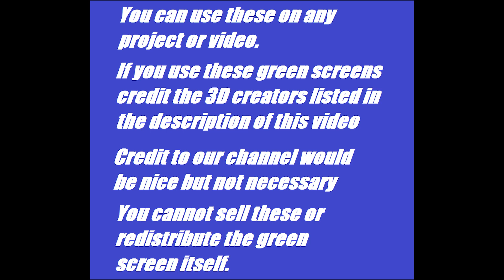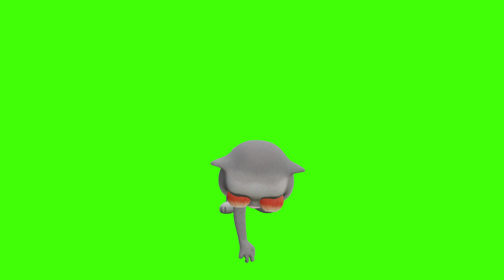Talking Juan Green Screen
Talking Juan Green Screens

Yeni Konuşan Tom Arkadaşlarım Tom ve Ekibi Oyunu #3 My Talking Tom Friends Gameplay Outfit7 #3
🚀🛸 Pets in Space - Talking Tom Shorts (S2 Episode 12)
My Talking Tom Friends - FINALLY All Together! (NEW GAME Official LAUNCH Trailer)
My Talking Tom in real life. DIY
📣 NEW GAME: My Talking Tom Friends! 📣 Pre-Register Now to Play it FIRST
👨🏻‍🍳🍔 Chef Tom vs. Chef Hank (Cooking Show) - Talking Tom Shorts (S2 Episode 11)
My Talking Tom 2 IN REAL LIFE ruined our house and MORE Happy Diana stories
💥 NEW Neighbour, NEW Roommate, NEW Romance! Season 5 of Talking Tom and Friends (Teaser)
🍓✨ The Magic Berry - Talking Tom Shorts (S2 Episode 10)
📢✨ Talking Becca in the House! ✨📢 Talking Tom and Friends BECCA Special
📢 SEASON 5 IS ON THE WAY! 📢 Talking Tom and Friends Will Return!
PREMIERE! Good Girls Fall for Bad Boys - Talking Tom and Friends | Season 4 Episode 26
🏴‍☠️ Join Tom’s Pirate Adventure! 🏴‍☠️ My Talking Tom 2 NEW GAME UPDATE (Gameplay)
🦟 Fleas, Fleas, Everywhere! 🦗 - Talking Tom Shorts (S2 Episode 9)
My Talking Tom Friends. Cardboard game. DIY
My Talking Tom Friends (iOS,Android) Gameplay Walkthrough (Outfit7) - Part 1
🦝⚡ Raccoon Invasion in Talking Tom Hero Dash! (ALL Trailers)
Happy Diana saved Mom from the game
PREMIERE! Chocolate Battle - Talking Tom and Friends | Season 4 Episode 23
My Talking Tom Friends (by Outfit7) Gameplay Walkthrough - Part 1 (Android)
MY TALKING TOM FRIENDS 🍄 NEW ANDROID AND IOS GAME
MY TALKING TOM FRIENDS 🐩 🐈 ANDROID GAMEPLAY
My Talking Tom Friends Android IOS Gameplay HD #3
My Talking Tom 2 in REAL LIFE came from the space
Angela’s Broken Airplane ✈️ - Talking Tom Shorts (S2 Episode 7)
My Talking Tom 2 in REAL LIFE and Unexpected Christmas Gift
My Talking Tom 2 in REAL LIFE came to Happy Diana's Birthday Party
Мой Говорящий Том 2 в РЕАЛЬНОЙ ЖИЗНИ | Как Говорящий Том поселился у нас дома

Little Candy
Happy Diana
My Talking Tom 2 in REAL LIFE | How Talking Tom settled in our house
Super Strong 💪 NEW CARTOON 💪 Talking Tom Shorts (S2 Episode 5)
My Talking Tom 2 - New Fun Crazy Smoothie Challenge Trailer 2019
📢 Talking Tom has a New Voice! 📢 NEW in My Talking Tom 2 (GAME UPDATE)